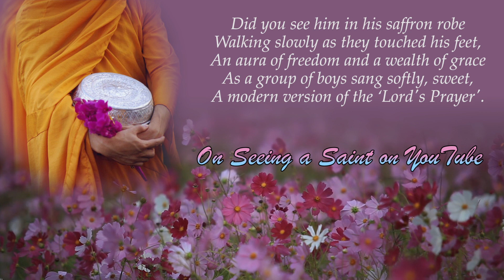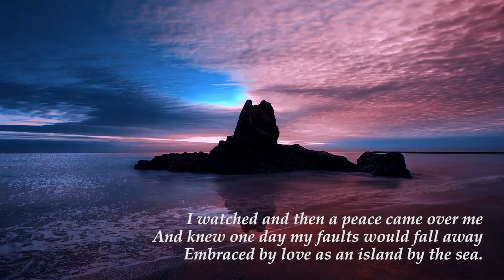Poems of Narad - Eternal Quest - On Seeing a Saint on YouTube